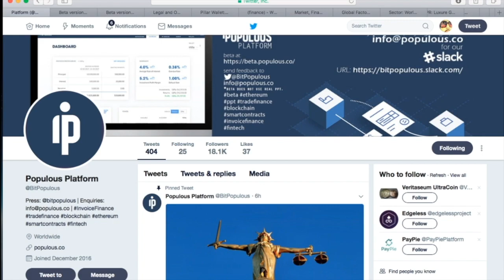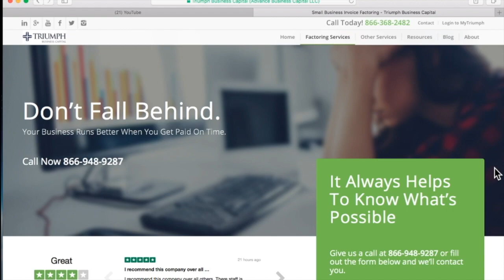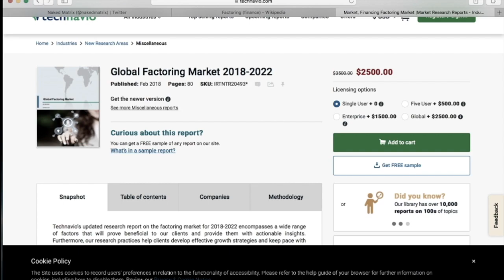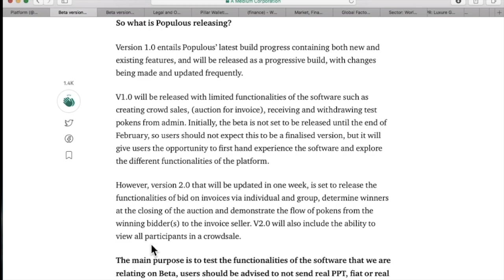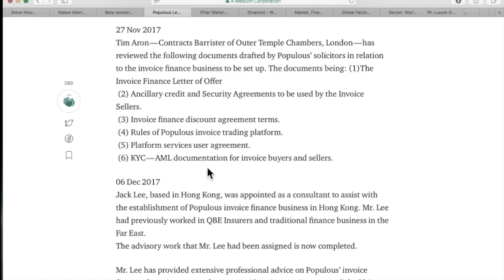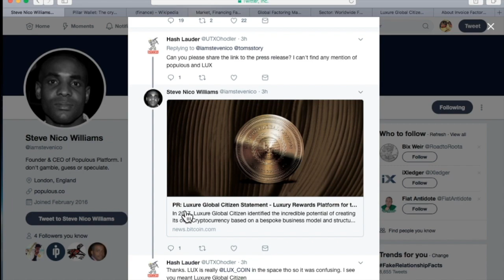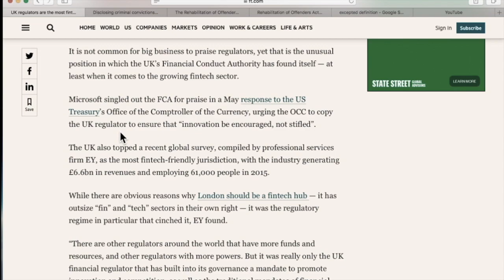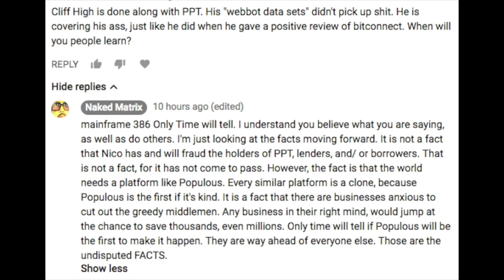PPT F.U.D.--Facts vs. Fiction! Can Populous Platform be Stopped? (Follow Up)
Who is trying to stop Populous?

My PPT Address
0xAf1E9452567D2d999822d62Ff5151a170F1943bb

Pre-Register with Altcoin.io ( Will Be Better Than Ether Delta)

Gerald R. Beats
is the most popular place in the U.S.A. to purchase

Get $10 worth of BITCOIN when you set up your Coinbase Wallet

My ETHEREUM address:
0x4a3E7b8C2C0194afEC53085a66B73770A6FB2F1a

GENESIS MINING is a very popular BIT-MINING pool.

There will be some pullbacks, but the final resting place will be The Moon! Hold On for Dear Life (HODL), or Trade Wisely. Either way You Don't Lose Until You Cash Out! ~Naked Matrix